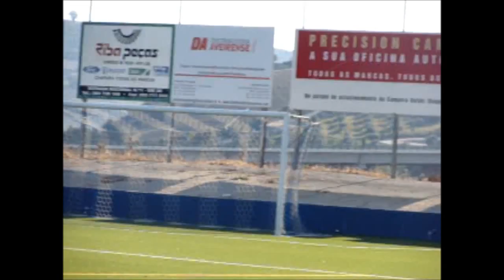2012 João Pedro Araújo no Sporting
Imagens de jogos de João Pedro Araújo (Benjamin 2001) na sua experiência no Sporting - Carnaval de 2012